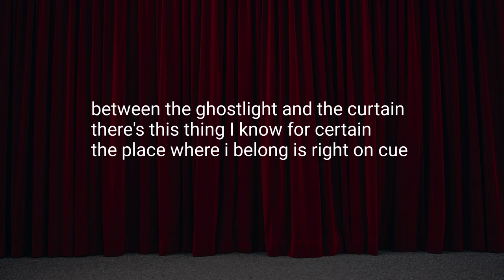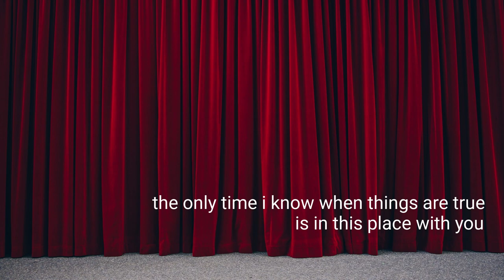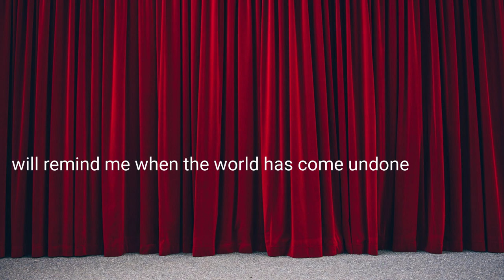Track 7 - Between the Ghostlight and the Curtain (lyric video)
From the film, PLACES: FINDING COMMUNITY IN THE WINGS